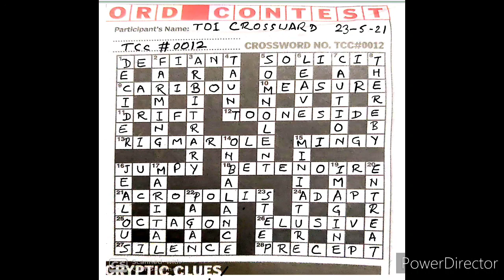TOI Crossword Solution TCC#0012